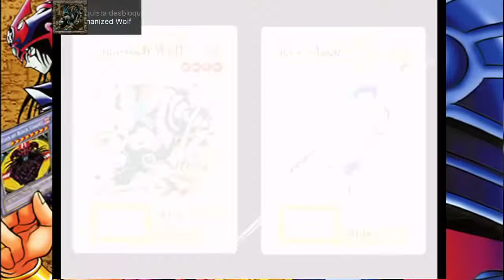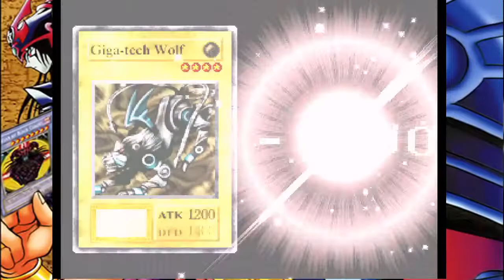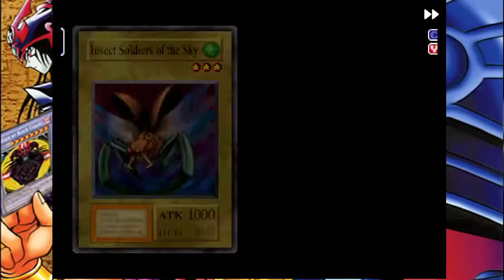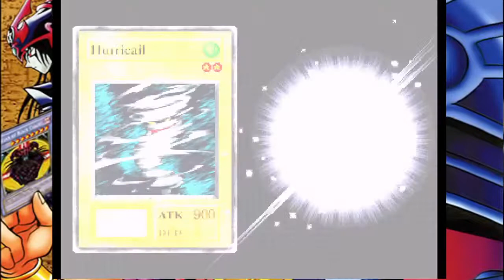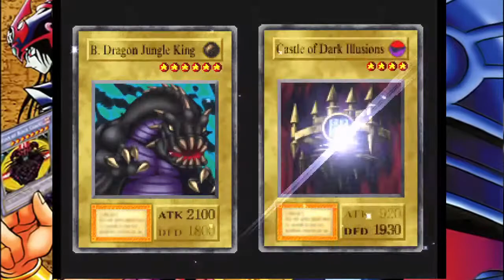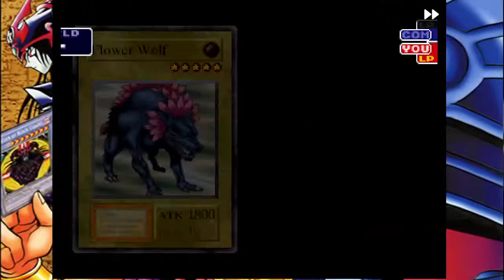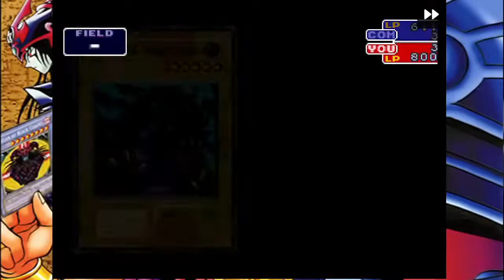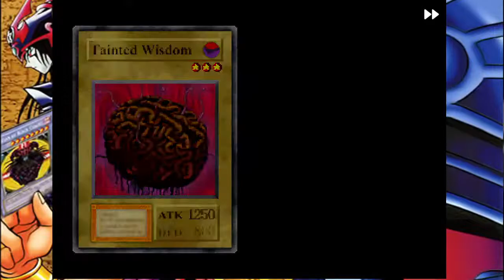Yu-Gi-Oh forbiddem memories original